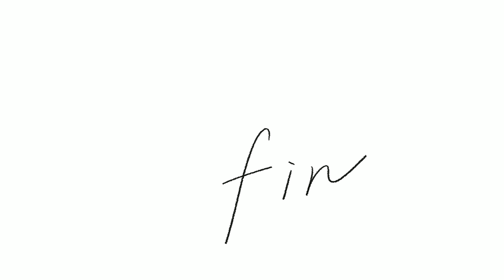⛱️御堂筋イルミネーション💮fin.